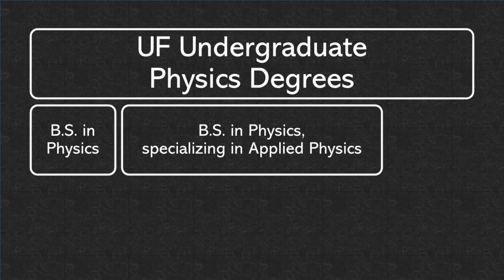Why YOU should be a UF Physics major!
From UF PhysTube: Dr. Kathryn McGill speaks with physics undergrads Urja Shah, Bridgette Gifford, and Haben Belai, and Professors Amlan Biswas and Juan Guan about why you should come to UF if you're considering majoring in physics.

Learn more about the Gator Chapter of the National Society of Black Physicists

Albert and Alberta are used with the permission of the Florida Gators

UF PhysTube is a collaboration between UF Physics faculty, staff, and students to create engaging, interesting, and useful physics videos for audiences of all backgrounds. The collaboration is overseen by Dr. Kathryn L. McGill, who grew interested in the YouTube educational sphere while working on her physics Ph.D.